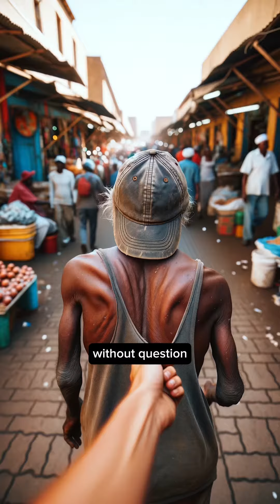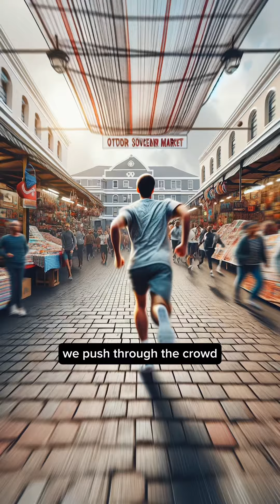Almost Stabbed in South Africa